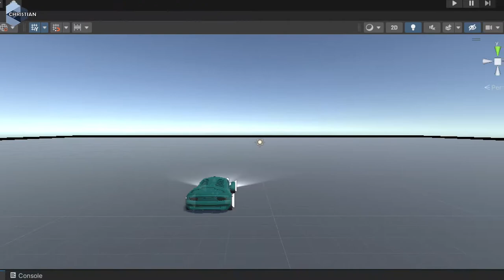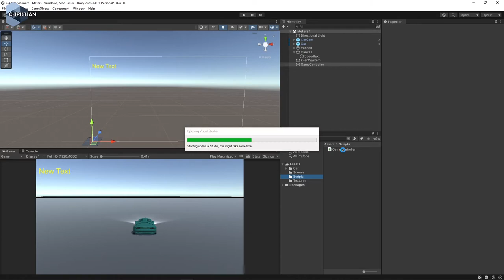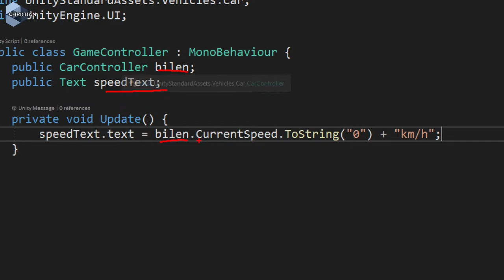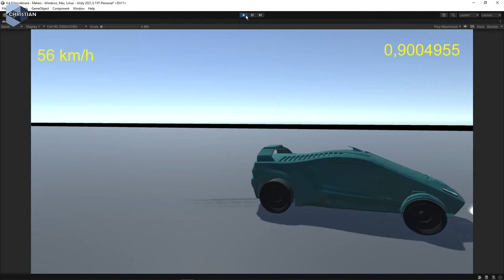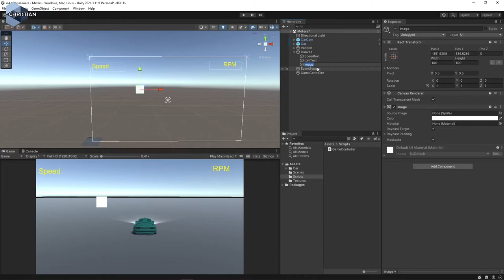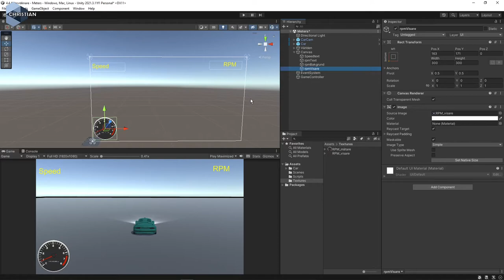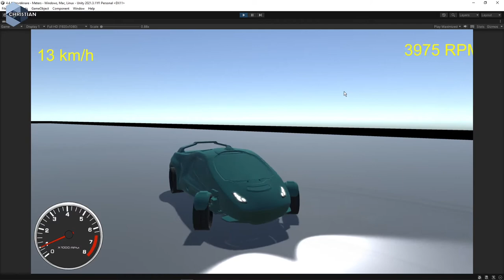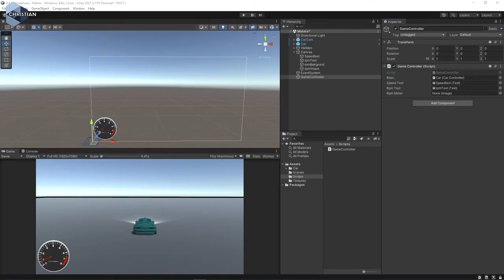SUV 2022 4.4.4 Varvräknare på bilen